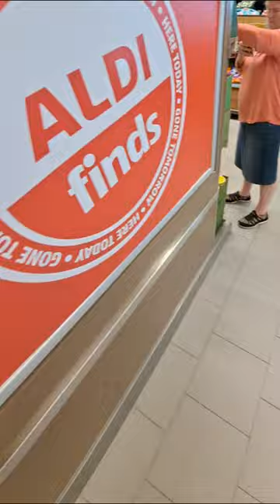My Wife Turned Into Super Shopper Over Free Aisle At ALDI 🤣😳🤣